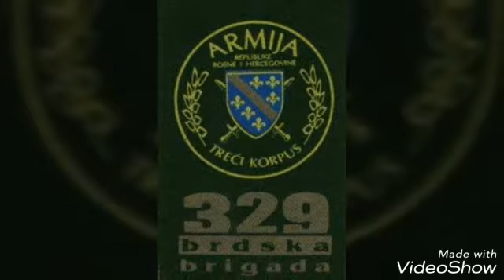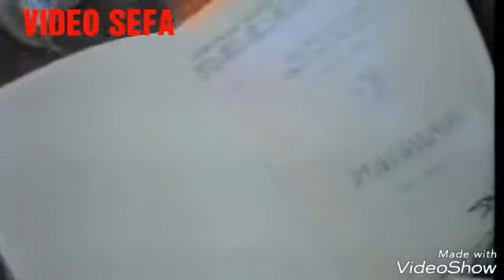SMOTRA 329 bbr.1 dio. Kakanj.Pjesma Site selam. Bosnian army